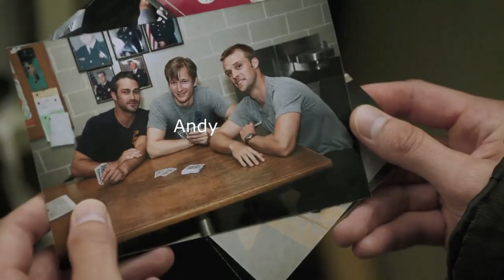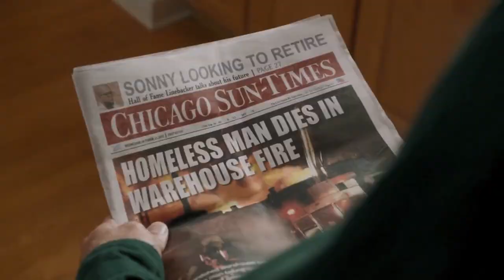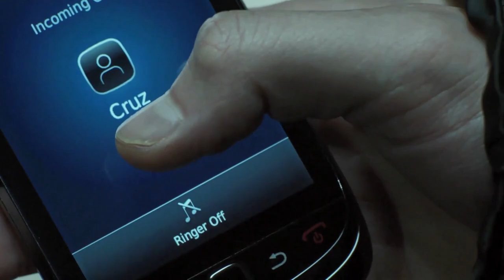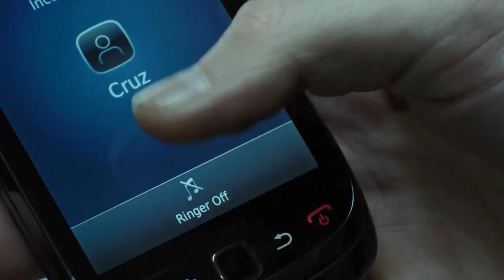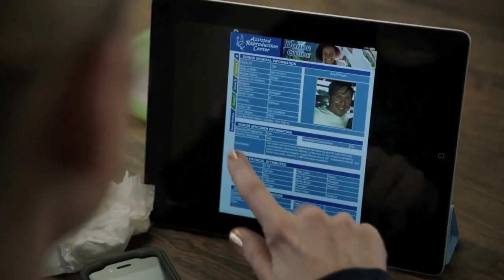Chicago Fire Season 1 Review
Experience the adrenaline-fueled world of Firehouse 51 in Season 1 of Chicago Fire."
Chicago Fire season 1 review Chicago Fire season 1 recap Chicago Fire Department

0:00 - Start
0:23 - Andy's Death
1:23 - Casey is in trouble against Voight?
2:00 - Drugs in Casey's home
2:32 - Voight gets arrested
3:20 - Break up with Hallie
3:58 - Vargus leaves
4:11 - Joe's brother in trouble?
4:47 - Joe lets 'Flaco' die
5:55 - Severide faces surgery
6:01 - Shay reunited with Clarice
6:21 - Clarice breakup with Shay
6:35 - Shay is looking for sperm donors
6:46 - Casey's mother gets parole
7:48 - Will they fire Joe?
9:01 - Benny vs Boden
9:09 - Peter Attacks Benny
9:30 - Hallie returns
9:35 - Voight is released
9:42 - Hallie's Clinic is in Fire